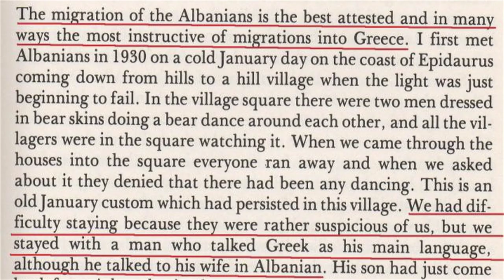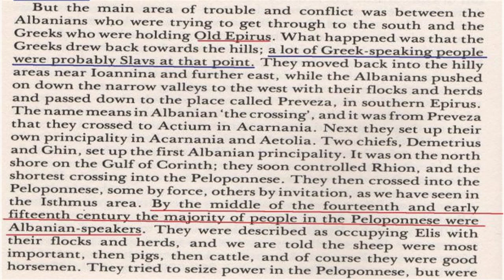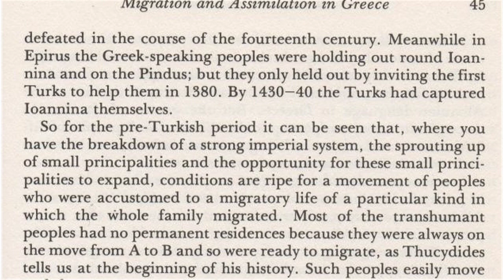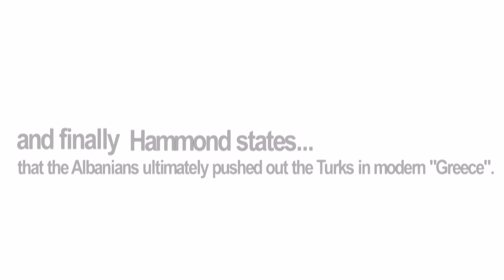Exposing Greek lies and propaganda - NICHOLAS HAMMOND ABOUT THE MODERN "GREEKS"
See what their hero states about the Albanians, the 20th century philhellene, who claims that the ancient Macedonians were "greek" destroys their myth of continuity.